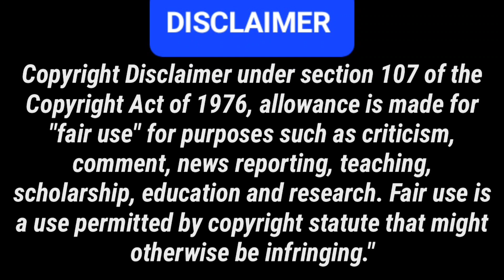THE LATE NIGHT REVIEW. FORCED VENGEANCE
A movie review of the film FORCED VENGEANCE.